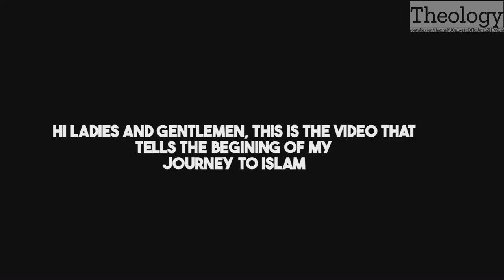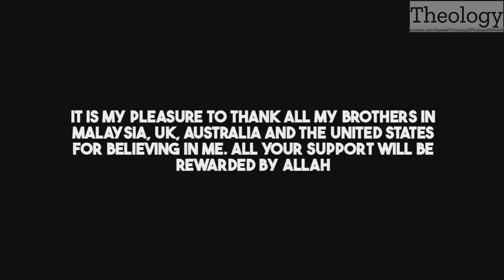Finally I Became A Muslim, My Shahada With Dr Zakir Naik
Finally I Became A Muslim, My Shahada With Dr Zakir Naik @OpenmindedThinkerShow @Drzakirchannel @rhxhtxynu

Finally I Became A Muslim, My Shahada With Dr Zakir Naik @OpenmindedThinkerShow  @Drzakirchannel ‎@TheologyEnglishGlobal

You Can Ask The "Reactional Channels" (People Who React On Religious Videos) To React On This Video By Providing Them This Video Link

finally became muslim my shahadat dr zakir naik theology english global theologyenglish theologyglobal theologyenglishglobal fifa world cup 2022 football fans footballfans dohaqatar  qatarworldcup fifaworldcup qatarfifaworldcup qatarworldcup2022 fifaworldcup2022 qatarfifaworldcup2022